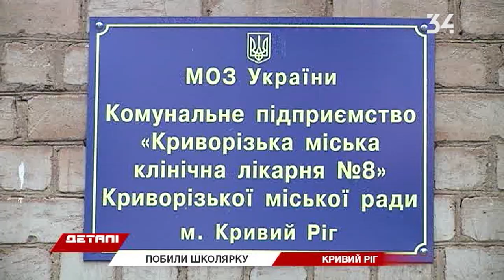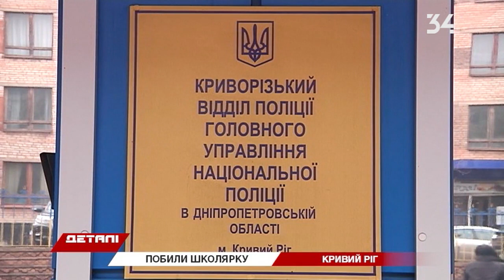У Кривому Розі школярки били однокласницю, знімаючи це на відео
Три школярки побили свою ровесницю. Відеозапис з'явився в соцмережі.